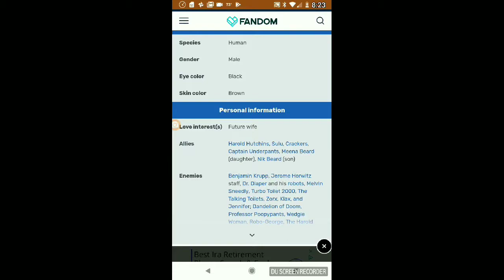🔴 Captain Underpants Character Review (George) 🔴